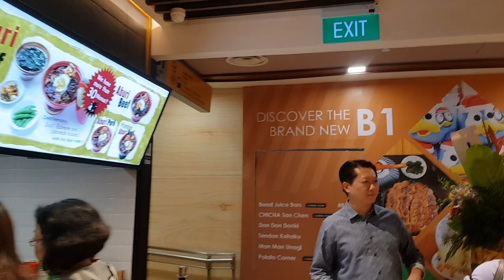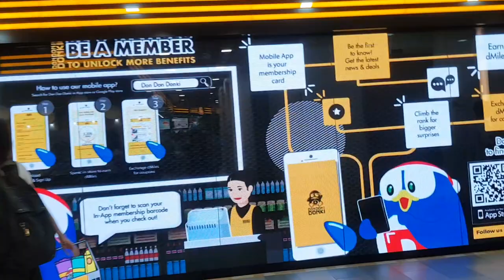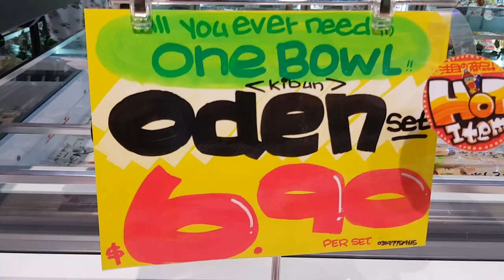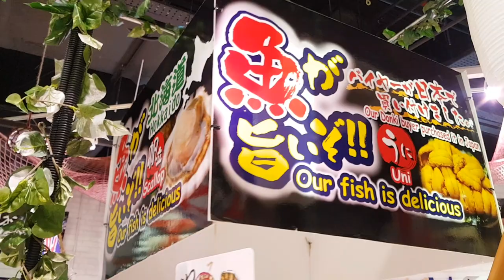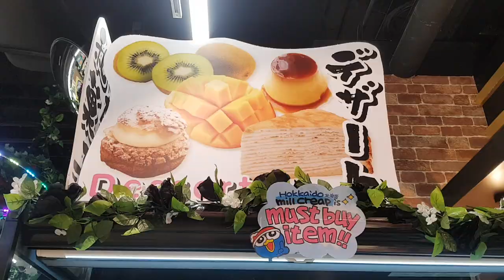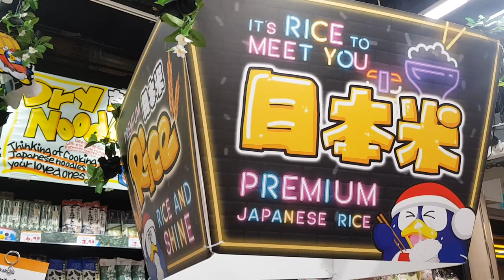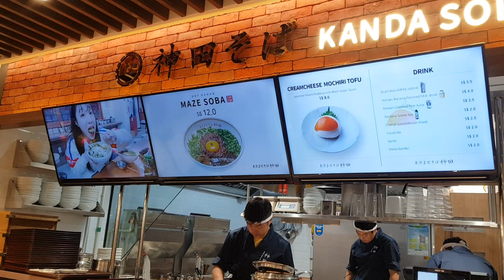Don Don Donki Clarke Quay Opening Tour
Don Don Donki opens 6th outlet at Clarke Quay, discounts on snacks, sashimi & more till Aug. 4, 2019